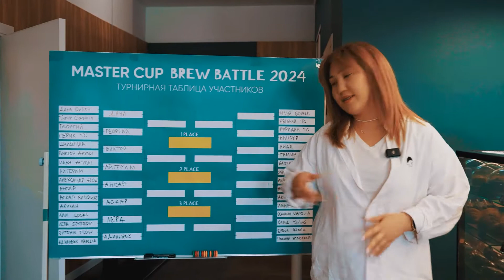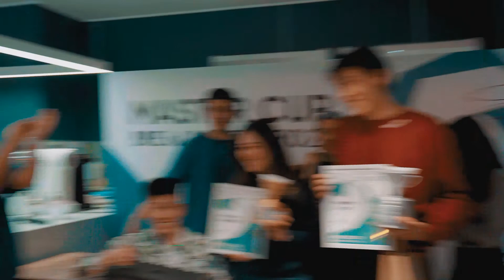Master Cup🏆 Brew Battle 2024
Недавно мы провели очередной чемпионат в городе Алматы.

В этот раз мы выбрали формат Brew Battle. 32 участника сразились в двух отборочных турах навылет, а в финале 8 участников выступили с презентацией перед судьями.

Наш директор по развитию Асель Кокенова рассказывает о том, как прошло мероприятие.

Победителями чемпионата стали:
3 место - Аскар Наримов, Basqur
2 место - Бексултан Болат, Vanilla
1 место - Айгерим Бакытбек

Поздравляем! 👏🏼

Благодарим судей:
— Нурлан Коптлеуов, шеф-бариста Master Coffee Roasters
— Айгерим Ермаханова, Q-грейдер
— Станислав Тян, Q-грейдер, Massimo Coffee, ученик Скотта Рао
— Алмаз Оспанов, основатель What Flat
— Али Асетов, шеф-бариста Vanilla
— Александр Дьячков, обжарщик кофе, тренер - бариста

Ведущий чемпионата - Аарон Кобенбай, Master Coffee Roasters

Спасибо всем участникам и нашей команде!

🛒 Интернет-магазин (Кофемашины, кофемолки, сиропы, аксессуары. Технический сервис и школа обучения бариста)
✅ Широкий ассортимент сортов кофе со всего мира. Поставка кофейного оборудования по Астане, Алматы и другим городам. Гарантия, доставка и сервис.